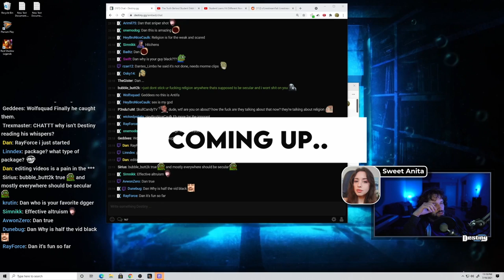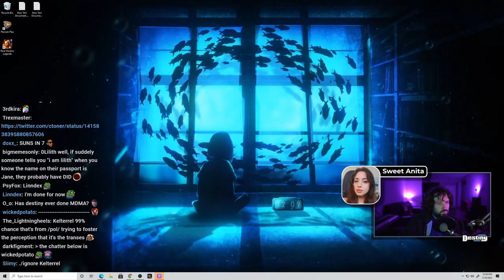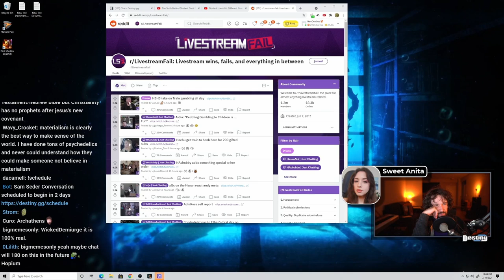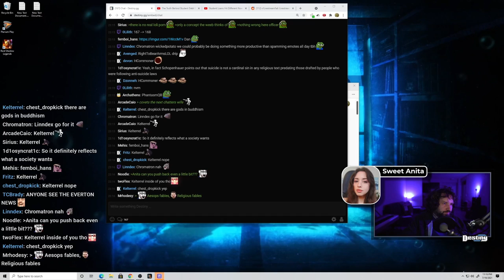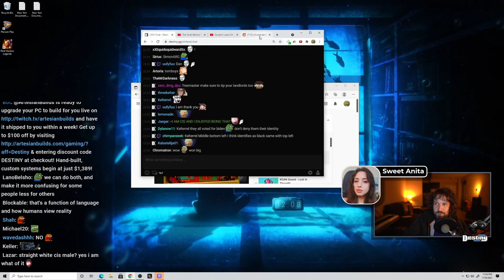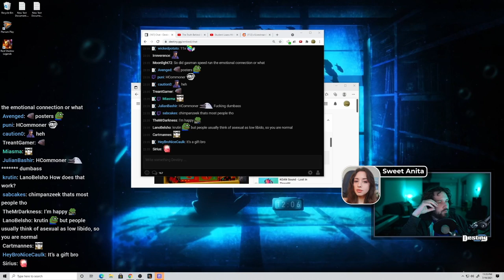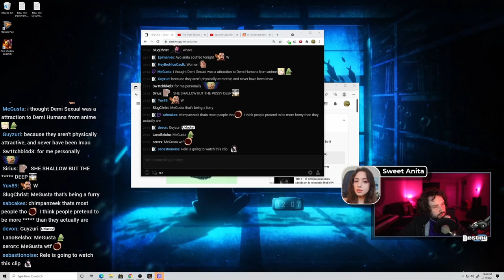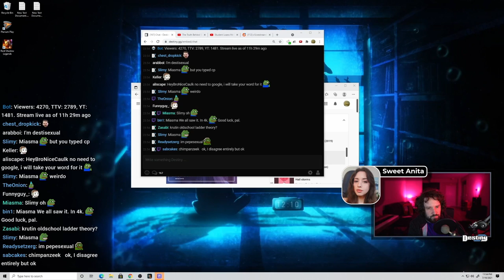"I Actually Realized This During A Debate..." - Personal And Non-Judgmental Talk w/ Sweet Anita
Destiny and Sweet Anita talk about changing perspective, reality, religion and more...

0:00 - Teasers/Intro
0:58 - Shrooms changed Destiny's perspective
5:50 - "To me it was scary but a lot of ppl find it comforting"
13:25 - Destiny realized something during a vegan debate...
20:11 - Religion is a mirror
26:22 - Dr. K and religion/spirituality maps onto reality
30:33 - Theology, losing rituals might be bad for society
33:45 - Conflicting gender roles and dumping everything
38:27 - labels and demi-sexuality
50:24 - Sweet Anita's philosophy and growing attraction
56:01 - Are women more selective than men? Pretending to be demisexual?